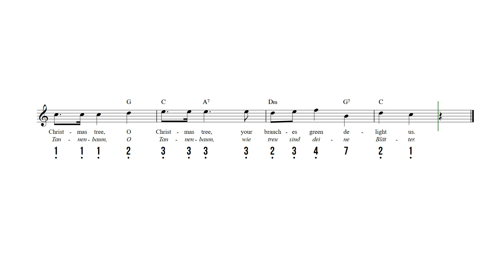O Christmas Tree Kalimba Tab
O Christmas Tree - Kalimba sheet music and tab with lyrics and chords.

Browse all of our sheet music and tab for 17-note kalimba